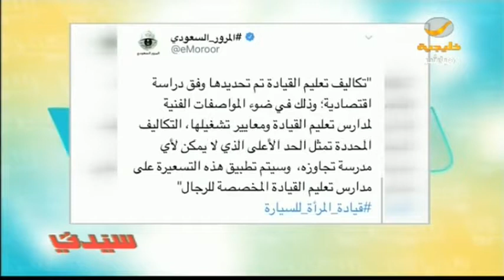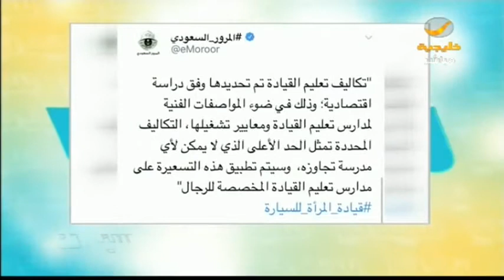أخبار سيدتي .. ‏27 سؤالاً وجوابًا عن أنظمة المرور تعرفي عليها